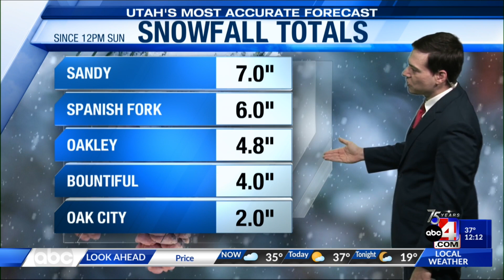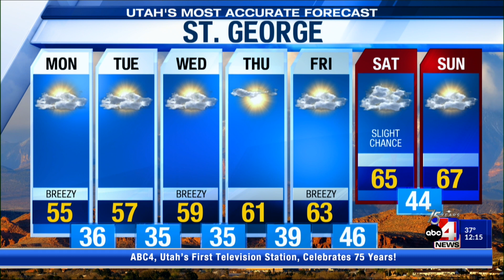3/6 Midday - Utah's Most Accurate Forecast with Meteorologist Thomas Geboy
Hit or miss showers will remain in the forecast for the northern half of the state through the first half of the workweek with even more active weather on the horizon. Meteorologist Thomas Geboy breaks down the details.